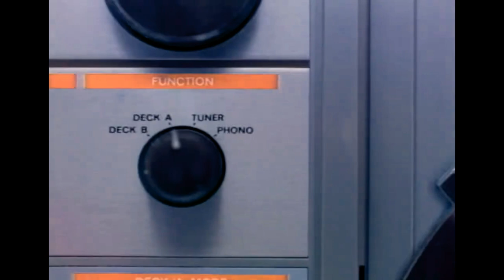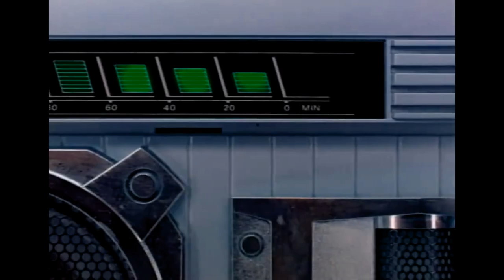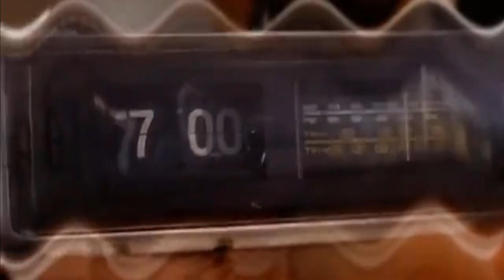Heather B***Live MC (Cold Chillin' Remix☆Yewell81) [Esp Elizarov Beat] (R.I.P. Big L)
REMIX 130
(Visual Art: Yewell81)

Beat: Esp Elizarov - Tantes Shamana (Victory)
Acapella: Heather B - Live MC
(Original version from ETERNAL AFFAIRS album 2002 produced by Sabor)